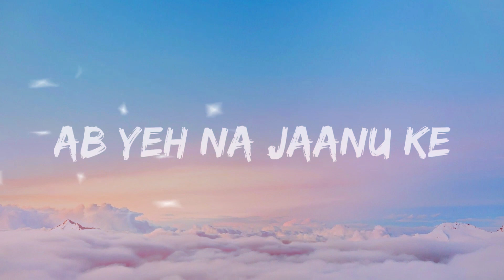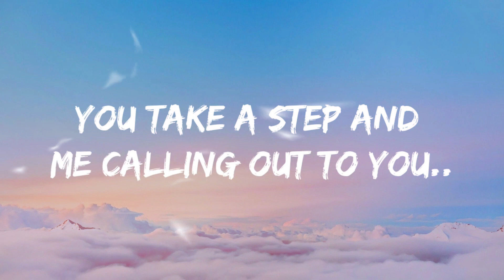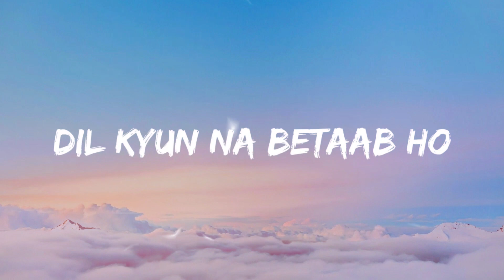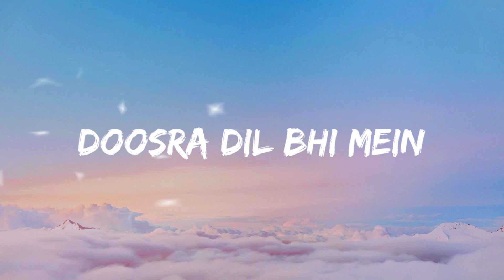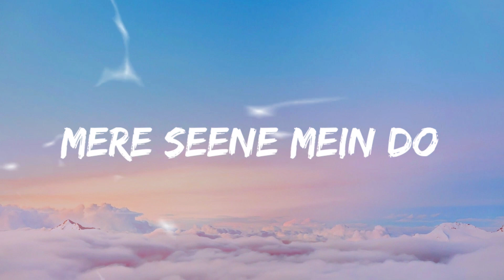Hosanna - Leon D'Souza, Suzanne D'Mello, A. R. Rahman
🎤 Lyrics: Hosanna

Dil hote jo mere seene mein do
Doosra dil bhi main tumhe deta todne ko

Ho.. Hosanna.. Hosanna.. Ho..

Dilkash thi woh shaam pehle pehal
Jab ke tumse mili thi nazar
Aisa chakraya ki ab ye na jaanu
Ke jaaun tto jaaun kidhar
Hosanna tum samne thi ek pal
Hosanna Agle hi pal thi ojhal
Ab kya bataaun main
Kis haal mein hu main
Yahaan-wahaan bas apna dil aur hosh dhoodta hu main

Hosanna.. (Madhoshi deewanagi)
Hosanna.. (main aur teri bandagi)
Hosanna.. (ab hai yehi zindagi)
Hosanna..

Everybody wanna know I feel like I feel like
I really wanna be here with you
Is that enough to say that
We are made for each other is all that is Hosanna true

Hosanna… be there when you are calling i will be there
Hosanna… feeling like my whole life’s changed
I never wanna be the same..
Its time we re-arrange i take a step
you take a step and me calling out to you

Helloooo… Hellooooo… Helloooo oooo
Yooo Hosanna

Ho..sanna…..oooo…

Udti hui titli ki rangeen parchhaai reh jaati hai phoolon mein
Waise hi tum ek tasveer ke jaise chhaye ho inn aankhon mein
Hosanna, Tum jo mera khwaab ho
Hosanna, Dil kyon na betaab ho
Kahoon to kya kahoon
Main kyun deewana hoon
Tumhare baare mein hi har ghadi main sochta hoon kyun.

Hosanna… (ab din ho ya raat ho)
Hosanna… (dil chahe tum saath ho)
Hosanna… (bas haathon mein haath ho)
Hosanna….